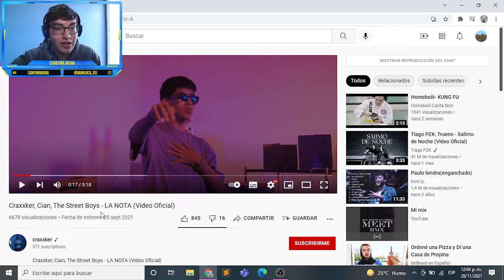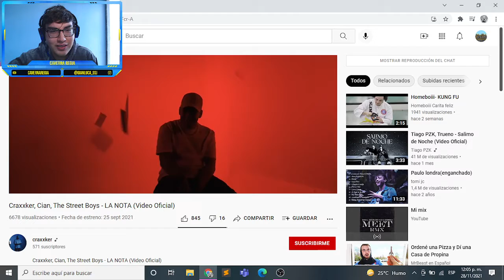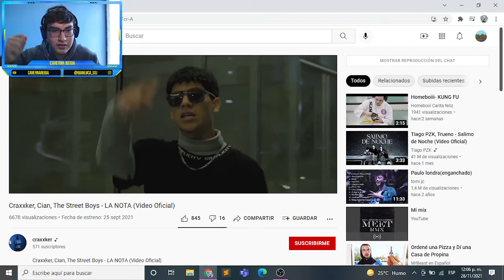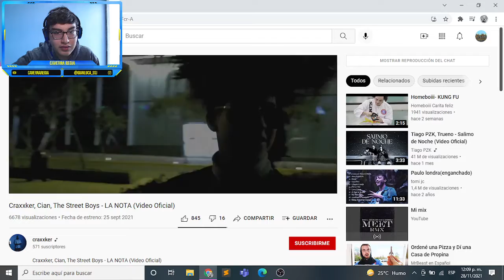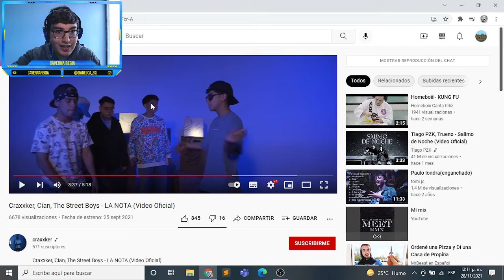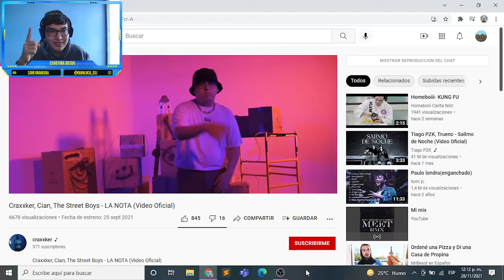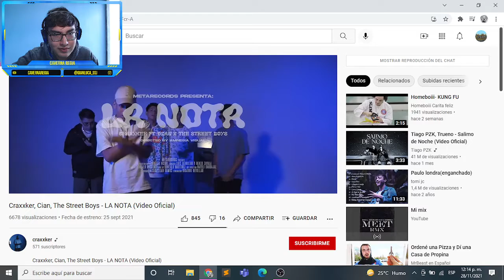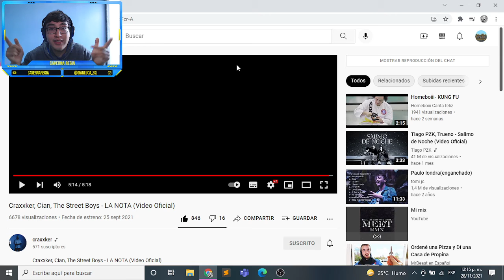( REACCIÓN ) - Craxxker, Cian, The Street Boys - LA NOTA (Video Oficial)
Espero y le guste mi contenido y poco a poco iré mejorando más y aprendiendo cosas nuevas.